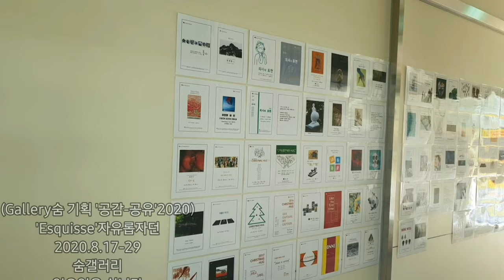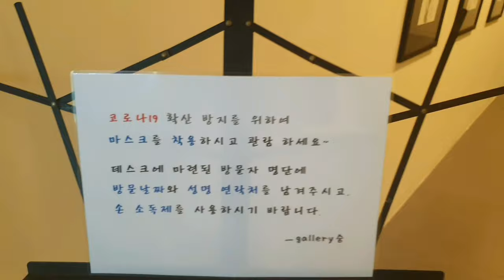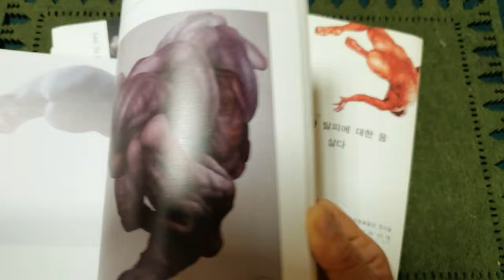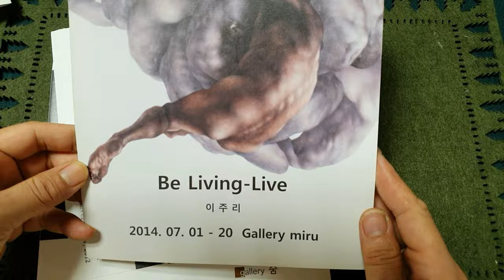이주리(Lee, just ree) 22회 개인전_solo exhibition_ 'Esquisse' 자유롭자던...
22회 개인전_solo exhibition
(갤러리 '숨' 기획 초대전_전주 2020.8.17 ~ 8.29)
일요일은 쉽니다.

esquisse - 자유롭자던..'

 그림에서도 삶에서도 난  관습이나 의식되는 것들로부터 벗어나고 싶었다. 사람인지라 결국 그것에서 벗어날 수 없었다. 내 의식의 시작은 사람이었는지도 모른다. 난 무엇으로 자유하는가, 무엇을 자유하고 싶은가를 스스로에게 묻는다.

내 작업들은 그러한 의문에서부터 시작된다. 마치 그냥 던져놓고 찾고픈 마음에서인듯 하다.
'자유' 생각해보니 그것은 내가 그림을 그려온 이유이며 목적이고 수단이었다. 생각도 행위도 말도 틀에 박히지 않고 제도나 의식에 얽매이지 않고자 하던 마음이 할 수 있는 표현방식이 그림이었는지도 모른다.
즉흥적일 수 없는 내 작업의 준비단계에서 구상과 형식을 짜낼 때마다 에스키스는 필수다. 머릿속에 떠오르는 것들을 나만이 알 수 있는 난무하는 선들로 끄집어낸다. 오랜 시간 기존의 표현 방식에서 새로운 변화를 찾기 위해 드로잉, 에스키스를 해왔다.

 이번 전시에서는 작품 준비의 밑작업으로 지워져 간 에스키스를 재정의하여 과정이 아닌  본 작업으로 드러내고자 하였다. 50을 앞두고 나의 삶과 과정을 되짚어 본다. 결과만큼 소중했던 내 삶의 과정들.
‘esquisse - 자유롭자던‘ 은 에스키스가 단지 본 작업을 위한 선행과정이기보다는 앞으로 삶의 과정에서 그 자체로서 본 작업일 수 있는 '에스키스'의 의미로 쓰고자한다. 오랜 시간 찾고 있는 '자유'가 그 속에도 늘 있었던 건 아닐까
                                                                  작가노트중_

이주리작가 인스타그램에 가시면 더 많은 작품을 감상하실 수 있습니다.🎨